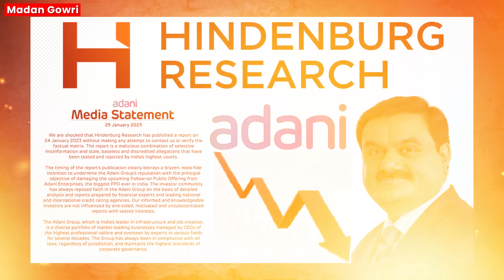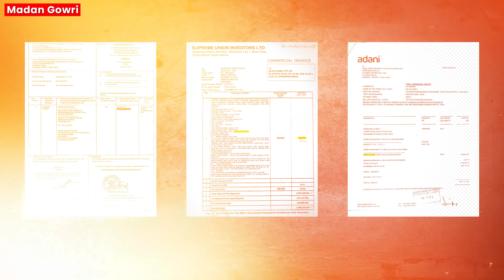ADANI - Tamil Nadu Coal Scam 🚫 Explained! 😲 | Madan Gowri | MG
📸 📚 Madan Gowri’s Gadgets and Books
In this eye-opening video, Madan Gowri delves into the Adani Coal Scam, recently revealed by the OCCRP in Financial Times. Discover how Tangedco, the major electricity producer from coal in Tamil Nadu, has been purchasing low-quality coal at inflated prices from Adani Global PTE Ltd. This controversial deal has led to soaring electricity costs, affecting industries and common people alike, and contributing significantly to air pollution. Madan Gowri explores why India, despite having ample coal reserves, continues to import coal, unraveling the complexities and corruption behind this issue. Stay informed and get the facts on the Adani coal controversy.